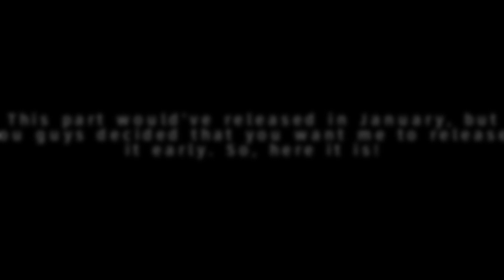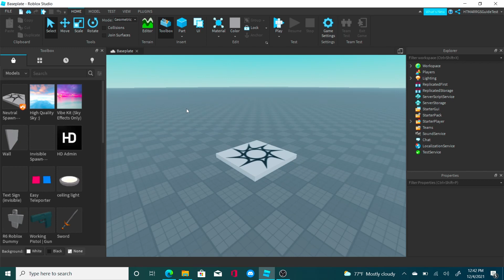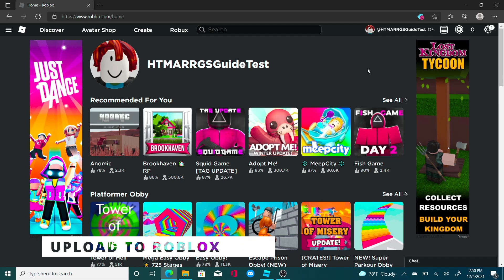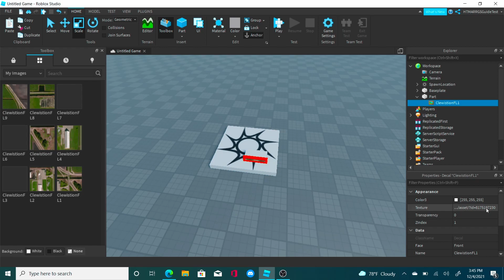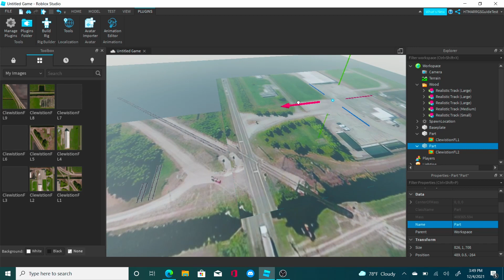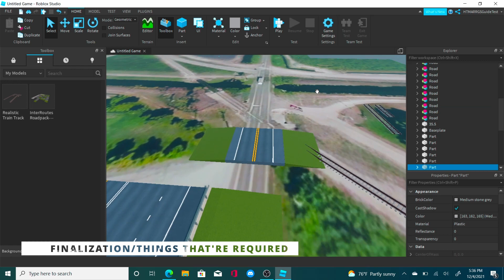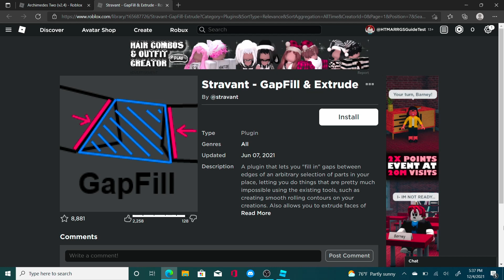How to Make a Roblox Railfanning Game [Part 1/5] Getting Started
The long awaited "How to Make a Roblox Railfanning Game" is finally here.

Timestamps:
0:00 Introduction
0:57 [Step 1] Publishing a Place
1:18 [Step 2] Finding a Location
1:32 [Step 3] Getting the Satellite Images
2:49 [Step 4] Uploading to Roblox
3:27 [Step 5] Adding the Satellite Images
5:06 [Step 6] Preparation for Map Making Phase (Part 2) Last step for Part 1

Links:
Zoom Earth (No longer supports Satellite Imagery)

Install these 2 plugins, it'll help you for the next part.